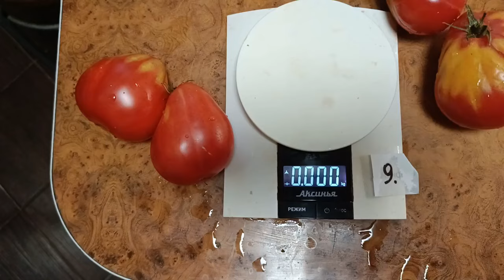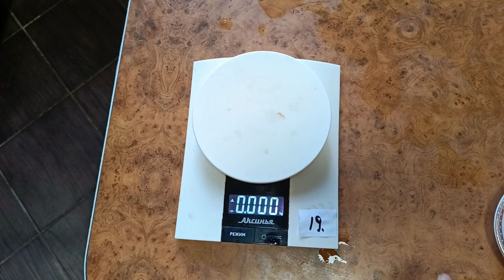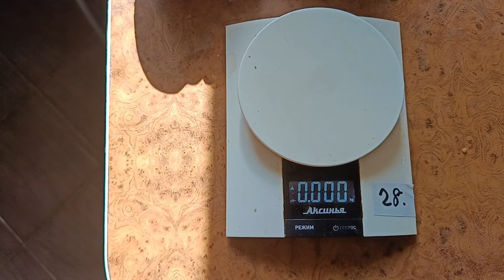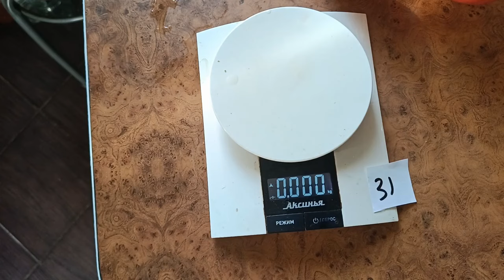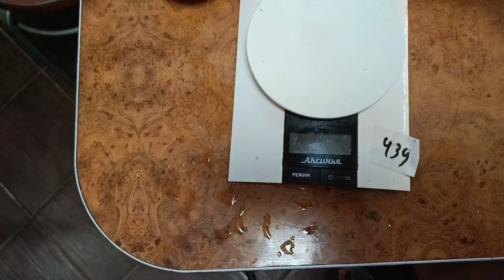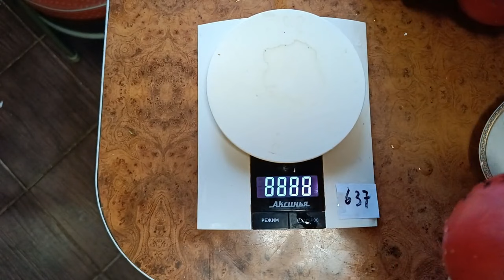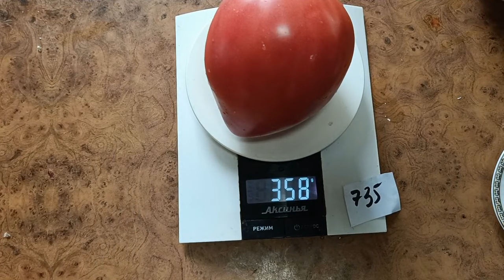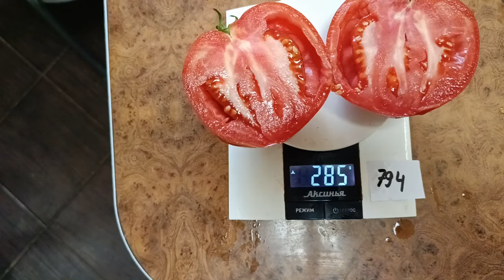Томаты .Семейные и старинный сорта .Часть 1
Заказ томатов по телефону вацап 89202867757
Каталог томатов на 24 год